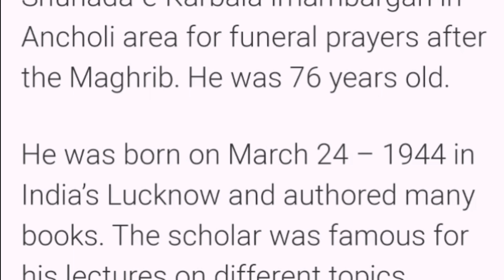Allama Zameer Akhtar Naqvi - Allama Zameer Akhtar Naqvi Death - Syed Zameer akhtar Passed Away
In this video i will inform you about allama zameer akhtar naqvi death news. Very sad news for pakistan. Famous allama Zameer Akhtar Naqvi passed away.

Keep Supporting ✌️

Keep Loving ❤️

Keep Sharing 👍

Physics lectures.

English grammar.

IT lecture.

Army Jobs.

Nature information.

Entertainment.

Education.

Join us. 👇.

Velogs 👇.

Mix Quotes 👇.

10 Most Dangerous Forest 👇.

10 Most Dangerous Animals 👇.

10 Most rare and White Animals 👇.